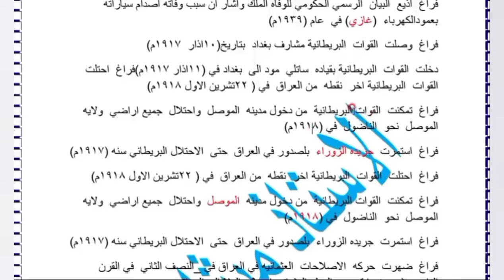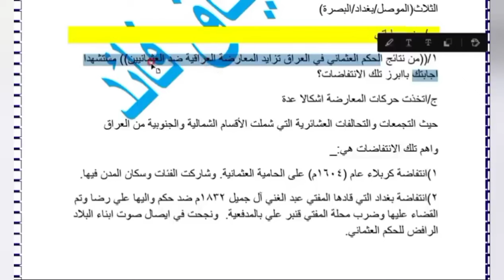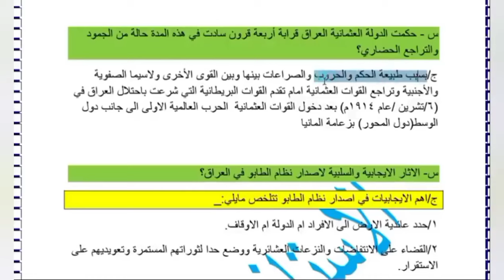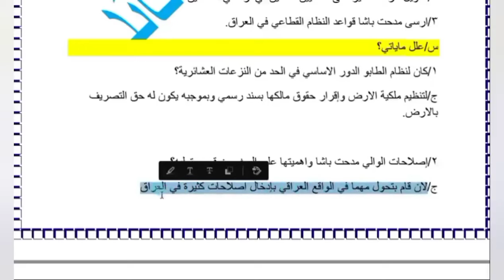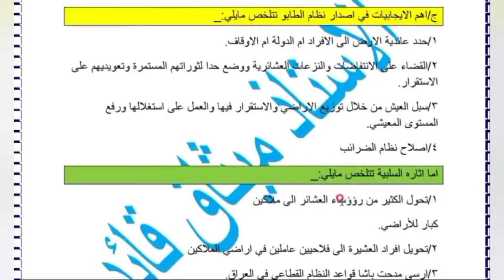الاجتماعيات، الثالث متوسط، التمهيدي 2024،مرشحات التاريخ، تعاريف تعاليل فراغات، صح وخطأ، مهمات